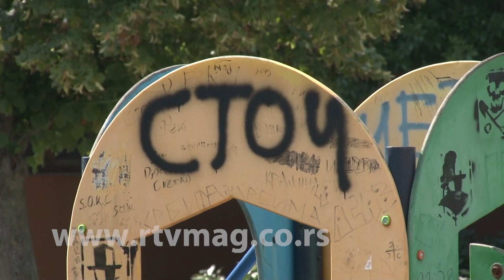Obrenovac, 14.3.2023. slike dana